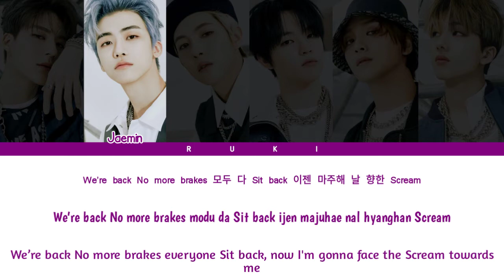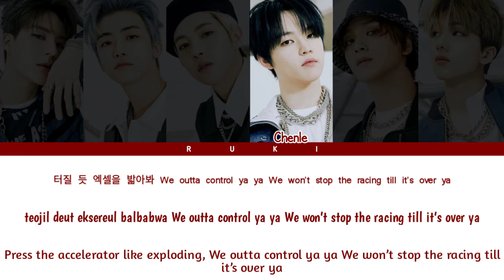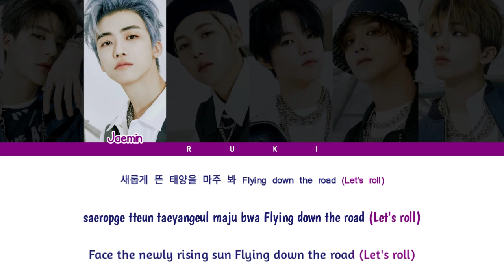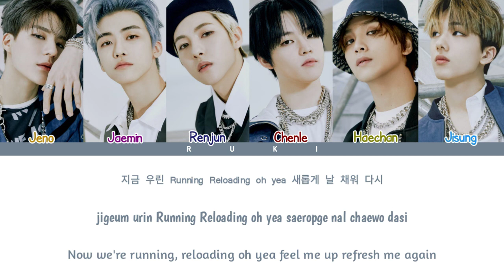NCT DREAM (엔시티드림) - 'RIDIN' [Color Coded Lyrics_Han | Rom | Eng]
• Artist : NCT Dream
• Song : Ridin'
• Album : Reload
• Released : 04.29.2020